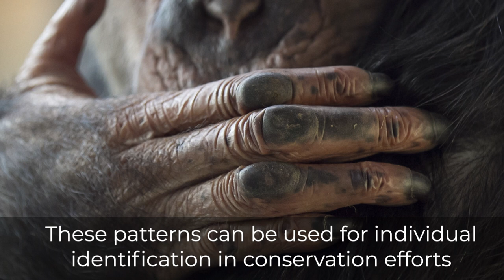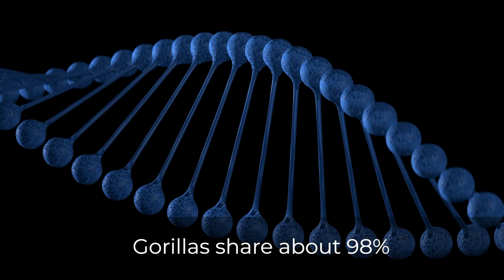10 Things No One Knows About Gorillas | Fascinating Wildlife Secrets Revealed!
Welcome to our captivating Wildlife channel, where we delve into the mysterious world of gorillas! In this must-watch video, we uncover the hidden wonders of these magnificent creatures, showcasing 10 astonishing facts that will leave you amazed.

Gorillas, the gentle giants of the jungle, have long fascinated researchers and wildlife enthusiasts alike. In this enthralling short documentary, we bring you exclusive, lesser-known details about their behavior, social structures, and incredible adaptability. From their unique communication methods to their impressive problem-solving skills, each revelation will deepen your appreciation for these majestic beings.

Join us as we venture deep into gorilla habitats, sharing rare footage and expert analysis that uncovers the secrets of their lives. You'll be left with a newfound understanding of gorilla intelligence, familial bonds, and their vital role in ecosystem preservation.

Whether you're a seasoned wildlife enthusiast or a newcomer to the wonders of the natural world, this video promises to ignite your passion for conservation and raise awareness about the urgent need to protect these awe-inspiring creatures.

Don't miss this incredible opportunity to broaden your knowledge and witness the captivating beauty of gorillas up close. Hit the "Play" button now and let the adventure begin!